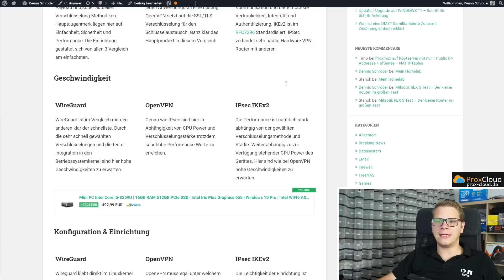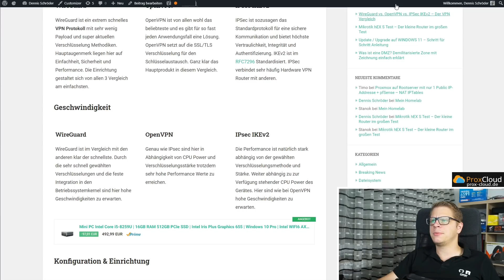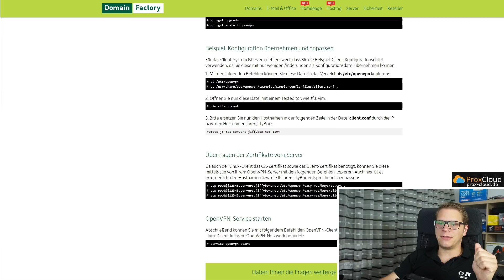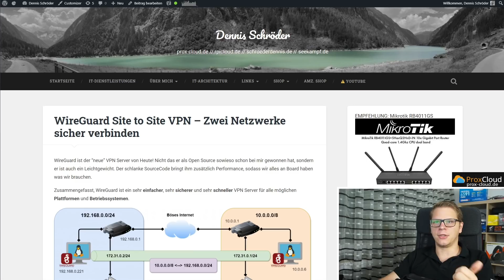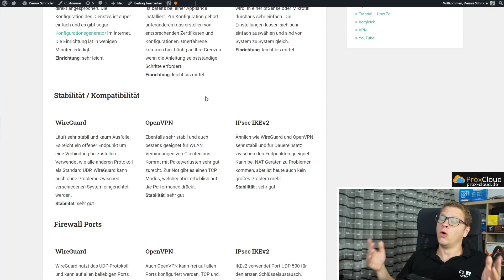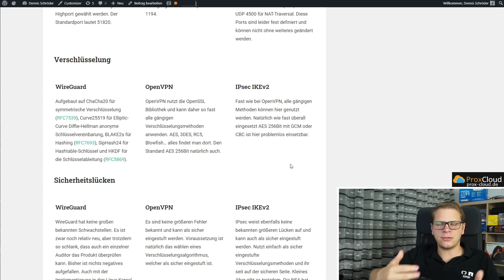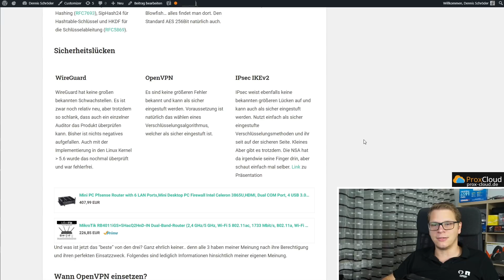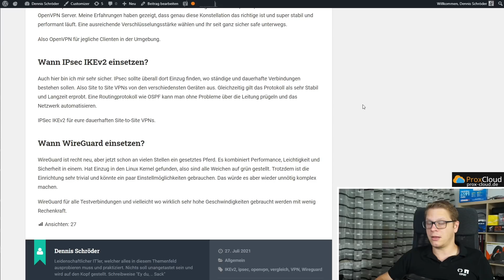WireGuard vs OpenVPN vs IPSec IKEv2 - Was ist das beste VPN Protokoll?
Kapitel
0:00 Intro
0:34 Vorwort und Vorstellung der 3 Kandidaten
2:20 Geschwindigkeit / Performance
4:13 Konfigurationsaufwand
7:17 Kompatibilität / Stabilität
9:00 Firewall Ports
10:42 Verschlüsselung
11:45 Sicherheitslücken ?
13:18 FAZIT und welche VPN Lösung wofür nutzen!?
16:23 Mehr BLA BLA